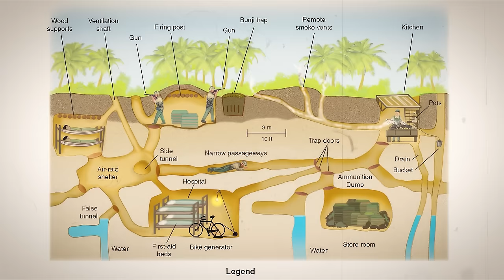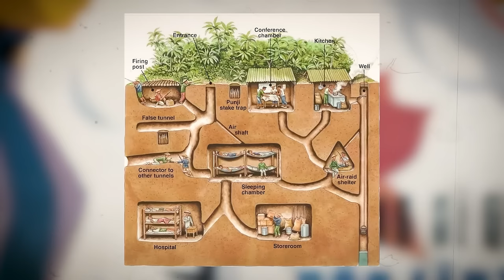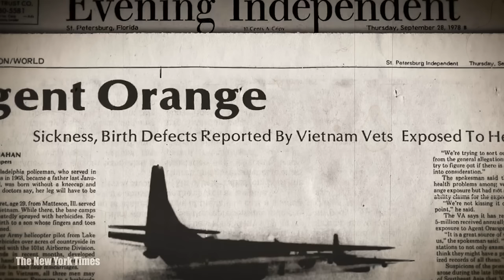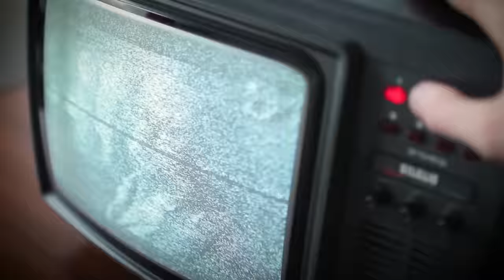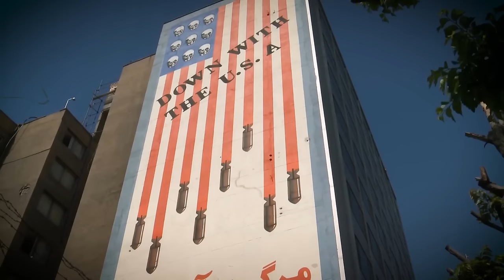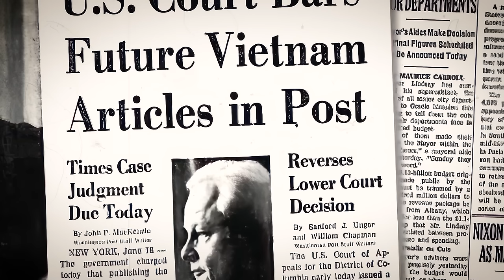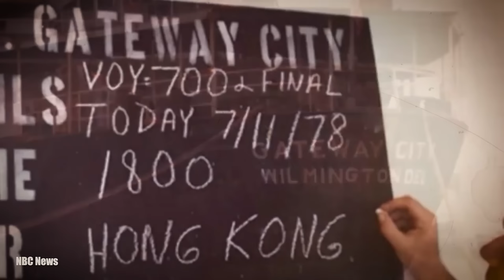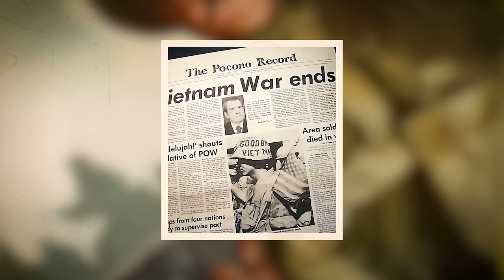Dies war das tragische Leben der Tunnelratten im Vietnamkrieg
In den dunkelsten Tiefen des Vietnamkriegs, zwischen neunzehnhundertfünfundsechzig und neunzehnhundertsiebzigzwei, stand eine furchtlose und kühne Gruppe amerikanischer und australischer Soldaten einem Feind gegenüber, der weitaus unheimlicher war als alles, was über dem Boden zu sehen war: das labyrinthartige Netzwerk von Tunneln, das von den Vietcong gegraben wurde. Sie waren bekannt als die Tunnelratten, und ihre erschütternden Geschichten von Tapferkeit, Mut und Opferbereitschaft haben ihre Namen in die Geschichte eingebrannt. Ein solcher Soldat, Sergeant Donald Sloat, verkörperte das unerschütterliche Engagement der Tunnelratten für ihre gefährliche Mission, was ihm posthum eine Ehrenmedaille einbrachte.

Bewaffnet mit nicht viel mehr als einer Taschenlampe, einer Pistole und ihrer unbeugsamen Entschlossenheit, tauchten diese unerschrockenen Krieger in die klaustrophoben Grenzen der Tunnel ein, navigierten Sprengfallen, giftige Kreaturen und feindliche Kämpfer an jeder Ecke. Wie Präsident John F. Kennedy einmal sagte, "Der Preis für Freiheit ist immer hoch, aber Amerikaner haben ihn immer bezahlt." Die Tunnelratten waren keine Ausnahme, sie zahlten den höchsten Preis in ihrem Streben nach Sieg.

Begleiten Sie uns, während wir die unterirdische Welt der Tunnelratten erkunden, die Geschichten dieser ungesungenen Helden aufdecken, die sich unvorstellbaren Schrecken in der erstickenden Dunkelheit unter den Dschungeln Vietnams stellten. Willkommen im Tagebuch von Julius Cäsar.

Abstieg in die Dunkelheit. Die unbesungenen Helden des Untergrundkriegs in Vietnam.

In den frühen Jahren des Krieges entdeckten die amerikanischen und australischen Streitkräfte schnell, dass die Vietcong ein umfangreiches Netzwerk von unterirdischen Tunneln in ganz Südvietnam gebaut hatten. Diese Tunnel, die mit einfachen Werkzeugen per Hand gegraben wurden, dienten als Wohnquartiere, Lagerräume und sogar improvisierte Krankenhäuser für die Vietcong. Sie ermöglichten es dem Feind, sich unbemerkt zu bewegen, Überraschungsangriffe zu starten und der Gefangennahme zu entgehen. Es war klar, dass etwas getan werden musste, um dieser heimtückischen und tödlichen Taktik entgegenzuwirken.

Diese Soldaten, hauptsächlich aus den Vereinigten Staaten und Australien, wurden speziell ausgebildet, um die gefährlichen und klaustrophobischen Bedingungen der Tunnel zu navigieren. Sie kamen aus verschiedenen militärischen Hintergründen, teilten aber eine gemeinsame Eigenschaft - eine unerschütterliche Tapferkeit angesichts der Gefahr. Einer der bekanntesten Tunnelratten war Sergeant Thomas "Tom" H. Taylor, ein dekorierter Soldat, der in der fünfundzwanzigsten Infanteriedivision diente. Er würde später seine Erfahrungen in den Tunneln in dem neunzehnhundertsiebenundachtzig Buch "Tunnelratte in Vietnam" schildern.

Den Tunnelratten wurde keine spezielle Ausrüstung ausgegeben, daher verließen sie sich auf ihren Verstand, ihre Ressourcen und ein paar grundlegende Werkzeuge. Mit nur einer Taschenlampe, einer Pistole und einem Messer würden sie in die engen, pechschwarzen Gänge kriechen, unsicher, was sie um jede Ecke erwartete. Die Tunnel waren oft mit Stolperdrähten, Punji-Sticks und giftigen Schlangen versehen, so dass jeder Schritt eine potenzielle Begegnung mit dem Tod sein könnte. Während die Tunnelratten diese unterirdischen Labyrinthe navigierten, mussten sie sich auch mit der ständig präsenten Bedrohung durch im Hinterhalt liegende feindliche Soldaten auseinandersetzen.

Eine Anekdote, die den Mut der Tunnelratten veranschaulicht, stammt von Staff Sergeant Bill "Mole" Marshall, der neunzehnhundertsechsundsechzig mit der ersten Infanteriedivision diente. Während einer Operation entdeckte Marshall einen verborgenen Tunneleingang und kroch hinein, nur um sich einem Vietcong-Soldaten von Angesicht zu Angesicht gegenüber zu sehen. In der Dunkelheit rangen die beiden Männer, ihre Waffen vergessen. Marshall schaffte es schließlich, seinen Gegner zu überwältigen und ihn aus dem Tunnel zu ziehen, um gefangen genommen zu werden.

00:00 Dies war das tragische Leben der Tunnelratten im Vietnamkrieg
1:29 Die unbesungenen Helden des Untergrundkriegs in Vietnam
5:29 Die Geheimnisse der Vietcong-Tunnel entwirren
9:46 Die Geheimnisse des Ho Chi Minh Pfades enthüllen
13:42 Aufdeckung der verheerenden Auswirkungen von Agent Orange
18:14 Die Tet-Offensive
22:11 Die unsichtbare Front
26:21 Der Krieg durch die Linse
30:46 Die Anti-Kriegs-Bewegung und ihre Echos durch die Geschichte
34:36 Die Odyssee der vietnamesischen Boat People
38:11 Echos eines fernen Krieges